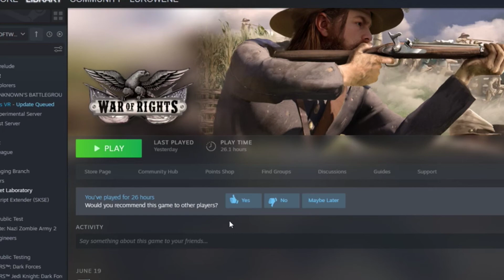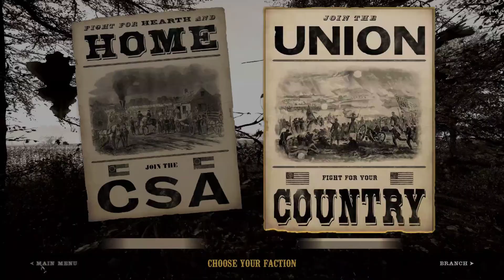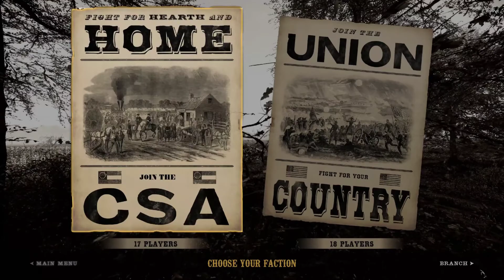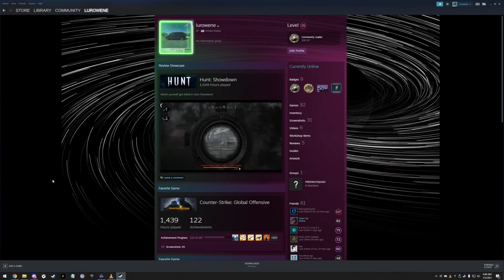War of **STATES** Rights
When modern shooters are getting too repetitive